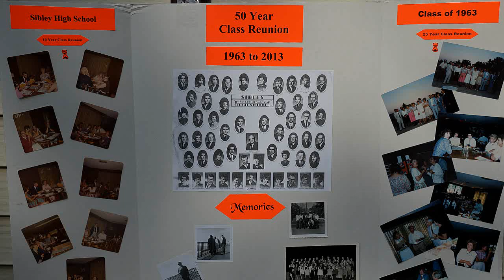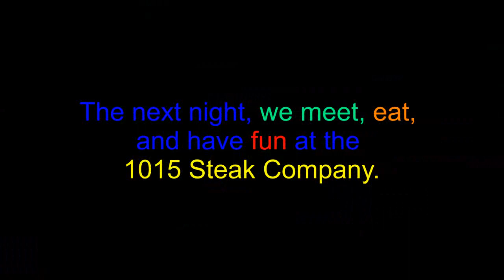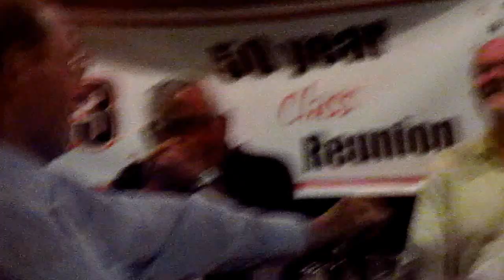Sibley High School's 50th Reunion with Airborne Video too.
*Please Read. This video is mostly for those people and their friends and relatives that were Sibley High class of '63 graduates.  I used a DJi Phantom Quad for the Aerial pictures, of which I hope you enjoy, including the nostalgia of the old School days.
Special thanks to Ilea for the garden party and special thanks to all who participated.
Remember, "He who dares nothing, need not expect anything!"

Dave Herbert
AMA 8221
Certified Contest Director
Leader Member
Scientific Division.